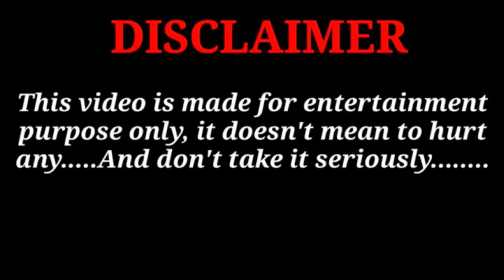तुम लोग मेरे साथ क्या करना चाहते हो 😬😂 || खेसारी सनीदेवल और डायन की कॉमेडी sense